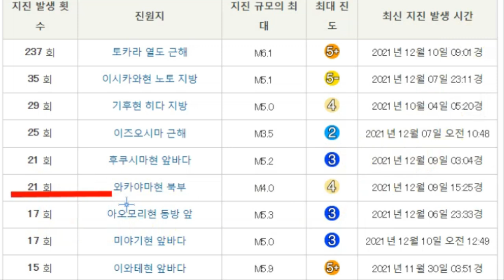💥【긴급속보:10일 일본 효고현 三木市(미키시)에 거대 유성 화구가 떨어졌다!】유성출현후, 동북지역 미야기현, 도카라열도, 구마모토 아소산근처, 홋카이도 강진 한신아와지대지진 위기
💥【긴급속보:10일 일본 효고현 三木市(미키시)에 거대 유성 화구가 떨어졌다!】유성출현후, 일본 동북지역 미야기현, 도카라열도, 구마모토 아소산근처, 홋카이도 강진발생중 한신아와지대지진 다시 발생하나!